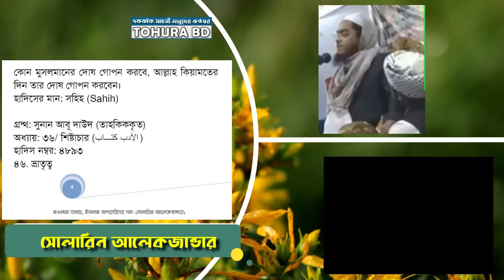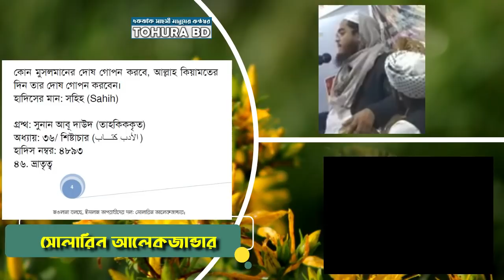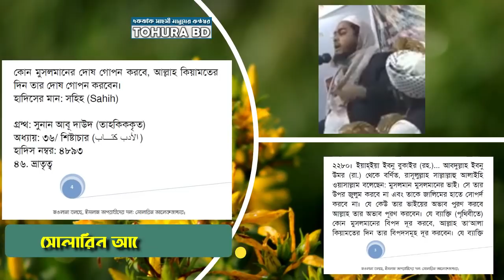মওলানা বলছে, ইসলাম অপরাধীদের দল: সোলারিন আলেকজান্ডার। মওলানা যা বলে। What Maulana says।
মওলানা বলছে, ইসলাম অপরাধীদের দল: সোলারিন আলেকজান্ডার
ইসলাম শান্তির ধর্ম
গ্রন্থ: সহীহ বুখারী (ইফা.)।
অধ্যায়: ৩৮/ যুলম ও কিসাস (كتاب المظالم)
হাদিস নম্বর: ২২৮০।
১৫২৭. মুসলমান মুসলমানের প্রতি জুলুম করবে না এবং তাকে অপমানিতও করবে না
২২৮০। ইয়াহ্ইয়া ইবনু বুকাইর (রহ.)... আবদুল্লাহ ইবনু উমর (রা.) থেকে বর্ণিত, রাসূলুল্লাহ সাল্লাল্লাহু আলাইহি ওয়াসাল্লাম বলেছেন: মুসলমান মুসলমানের ভাই। সে তার উপর জুলুম করবে না এবং তাকে জালিমের হাতে সোপর্দ করবে না। যে কেউ তার ভাইয়ের অভাব পুরণ করবে আল্লাহ তার অভাব পূরণ করবেন। যে ব্যাক্তি (পৃথিবীতে) কোন মুসলমানের বিপদ দূর করবে, আল্লাহ তা’আলা কিয়ামতের দিন তার বিপদসমূহ দূর করবেন। যে ব্যাক্তি কোন মুসলমানের দোষ গোপন করবে, আল্লাহ কিয়ামতের দিন তার দোষ গোপন করবেন।
হাদিসের মান: সহিহ (Sahih)